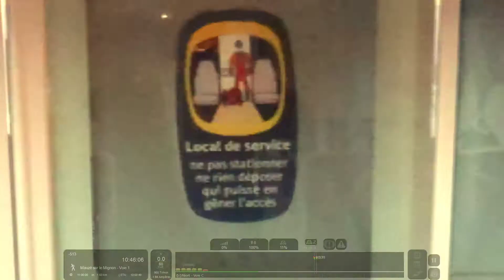TS 2021 - Depart TER